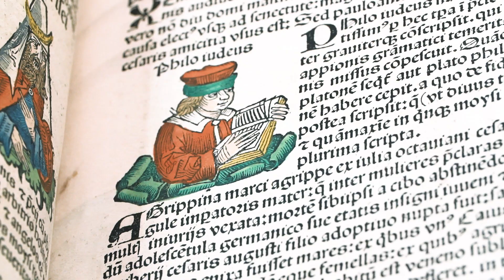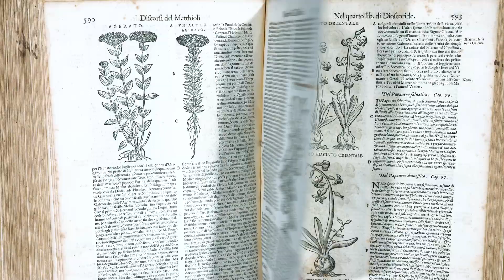Il dipartimento di Libri e Manoscritti raccontato dall'esperta Stefania Pandakovic